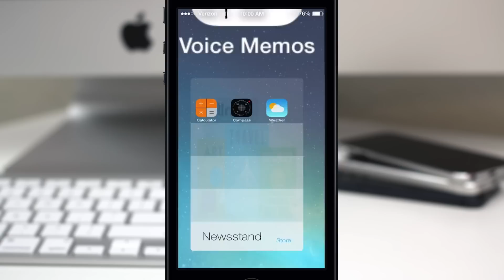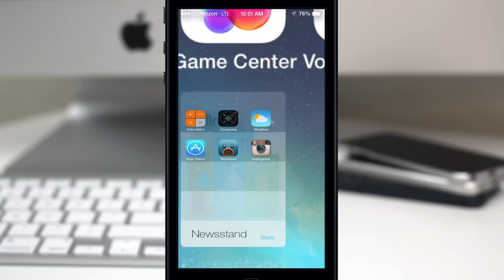[iOS 7 Glitch] How To Put Apps In Newsstand With iOS 7 Beta 2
Recently, I discovered a pretty neat glitch that allows you to put any app inside of Newsstand while running iOS 7 beta 2. This glitch has been present since beta 1, though I'm not sure it will last too much longer. Apple is expected to release iOS 7 beta 3 in about a week, so don't expect this to last much longer.

Check out the video above, and for more continuing coverage of iOS 7, be sure to visit my dedicated iOS 7 playlist on YouTube. It's full of tutorials, overviews, and a few glitches. Hope you enjoy this neat little find.